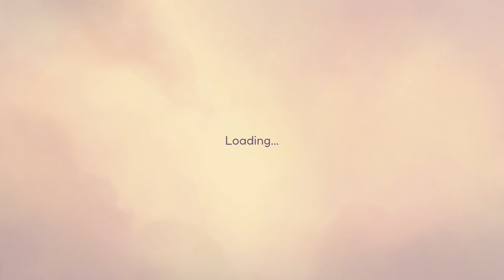Spells & Secrets | gameplay (PC videogame)